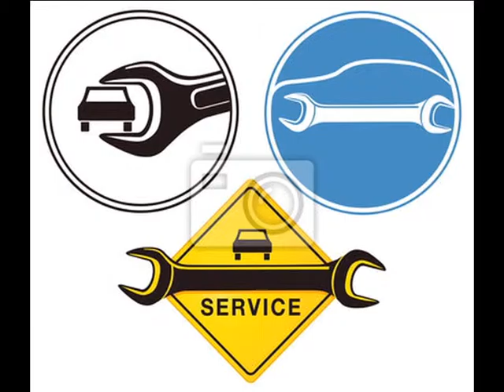Alfa Romeo презентация.26.05.2016.